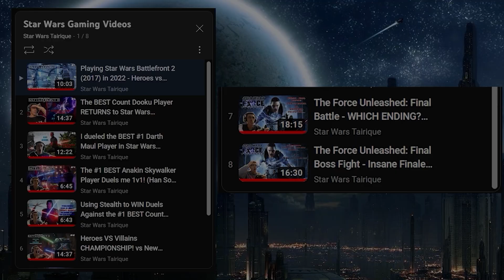Baylan Skoll & Anakin Skywalker Origin Story - Theory Explained!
How Baylan Skoll knows Anakin Skywalker! Theory Explained!

IN DAVE FILONI WE TRUST! Let us know how you feel about the official Ahsoka Tano trailer down below! May The Force Be With You!

Watch the brand-new trailer and experience the two-episode series premiere of Ahsoka, a Star Wars Original series, streaming August 23 on Disney+.

THE FORCE
The Force is a mysterious energy field created by life that binds the galaxy together. Harnessing the power of the Force gives the Jedi, the Sith, and others sensitive to this spiritual energy extraordinary abilities, such as levitating objects, tricking minds, and seeing things before they happen. While the Force can grant users powerful abilities, it also directs their actions. And it has a will of its own, which both scholars and mystics have spent millennia seeking to understand.

LIGHTSABER
The lightsaber is the weapon of a Jedi, an elegant weapon of a more civilized age. It can be used to cut through blast doors or enemies alike. Using the Force, a Jedi can predict and deflect incoming blaster bolts, and reflect them.

JEDI ORDER
A noble order of protectors unified by their ability to tap into the power of the Force, the Jedi Order were the guardians of peace and justice in the Galactic Republic. The age of the Jedi would end, however, due to a nefarious plot by the Sith Lord Darth Sidious.

SITH
An ancient order of Force-wielders devoted to the dark side, the Sith practice hate, deception, and greed. Notable for their red-bladed lightsabers, black dress, and use of their aggressive feelings, the Sith look to amass power at all costs. The evil Darth Sidious, along with his apprentice Darth Vader, achieved the Sith goal of galactic conquest after a millennia of plotting.

GRAND ADMIRAL THRAWN
When Governor Pryce of Lothal wanted a stronger commander to dismantle the rebellion, the Empire answered with Grand Admiral Thrawn.